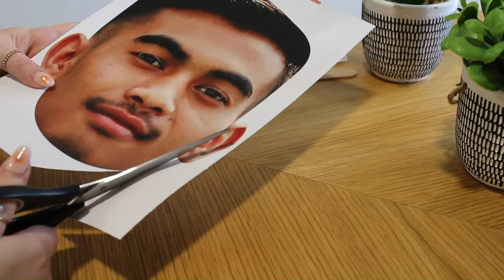Personalised DIY Face Mask with Stick Assembly Tutorial │ PersonalisedFaceMasks.com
Learn how to assemble a DIY personalised photo face mask with sticks all from scratch, just as you would at home. All you need is a pair of sharp scissors, and the rest is provided for you! So sit back, take a look at how we do it, and get assembling yourself!

At Personalised Face Masks we try to deliver high quality printed face masks, designed especially for you and your special occasion. Be it a Hen Party, Stag Do, Office Party or just for fun, you’re sure to have a great time with our face masks.

Like the video? Personalise your own face mask now